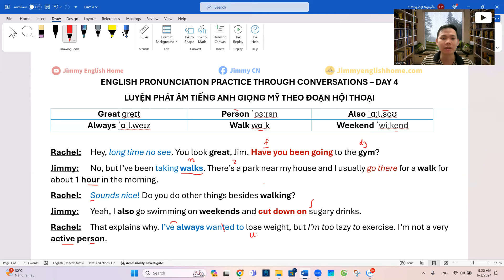LUYỆN PHÁT ÂM TIẾNG ANH GIỌNG MỸ THEO ĐOẠN HỘI THOẠI BÀI 4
This video will help you correct some commonly mispronounced words in English to make you speak better.
Video này sẽ giúp bạn sửa phát âm những từ hay bị phát âm sai  trong tiếng Anh qua đoạn hội thoại nhằm giúp bạn có phát âm tốt hơn.